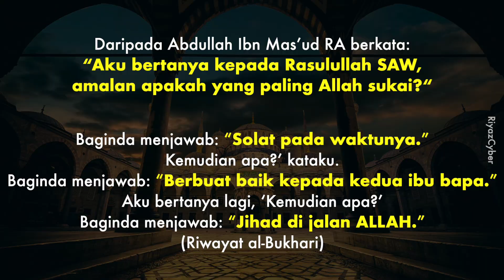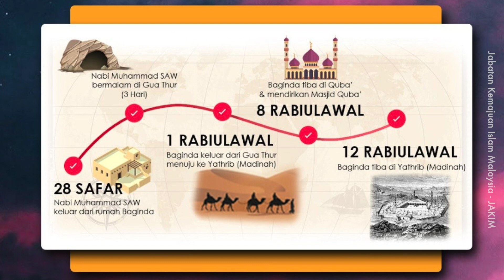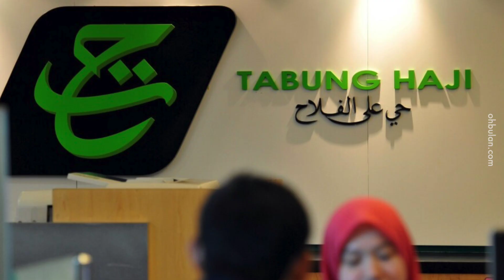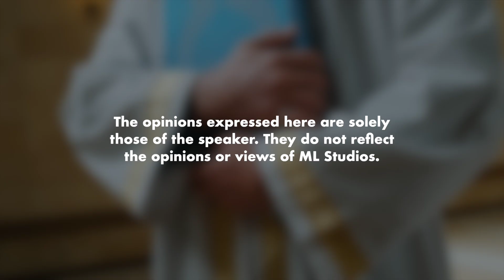Sebak Bila Dapat Bawa Ibu Bapa ke Tanah Suci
Lagi sedih kalau sampai-sampai tu tak nampak Kaabah.